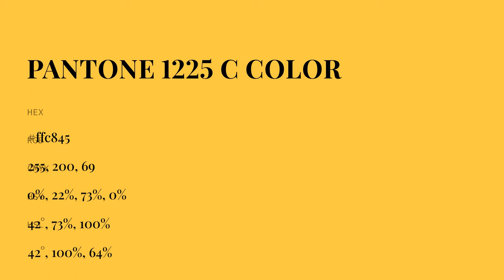color ffc845 hex color - Yellow color - Cool color ffc845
What color is ? ffc845 hex color - Yellow color - Cool color ffc845

Hex ffc845 Color Code is also known as color.

Hex ffc845 Color code in RGB color code model is created after adding 100.00% red color, 78.43% green color and 27.06% blue color.
Hex ffc845 Color code in CMYK color (process color) code model is generated after subtraction of 0% cyan, 21% magenta, 72% yellow and 0% black.